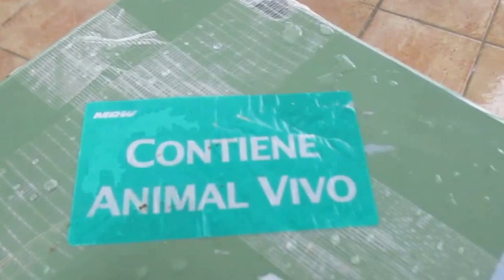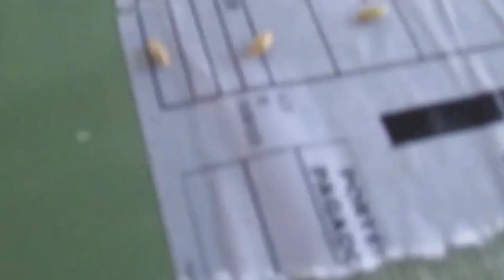EJEMPLARES DE JOSE NITRO (HD)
EJEMPLARES DE UN GRAN CRIADOR Y GRAN AMIGO JOSE NITRO, A QUEDADO SEGUNDO CON SUS RIZADOS EN EL REGIONAL DE CATALUÑA, ESPERO QUE OS GUSTE Y OS MOSTRARE OTRO LOTE SUYO MAS ADELANTE, tomas su enlace